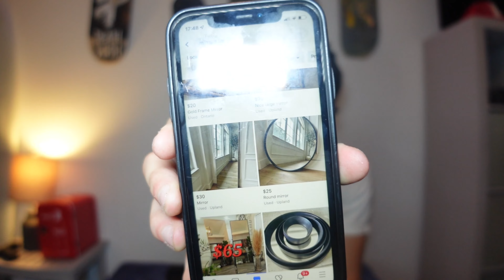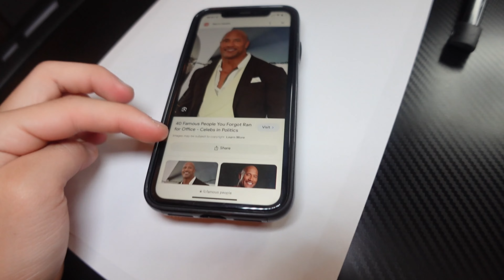Drawing Pictures of CELEBRITIES and Sending it to Them!!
TODAY WILL BE A VLOG! First part is finding my costume second part will be sings GTA six Is out yet. Next will be finding weird mirror pics on Facebook marketplace. Also I will be drawing pictures of celebrities and sending it to them on Instagram￼. Last part will be going to the gym. Thank you guys for watching it means a lot to me!